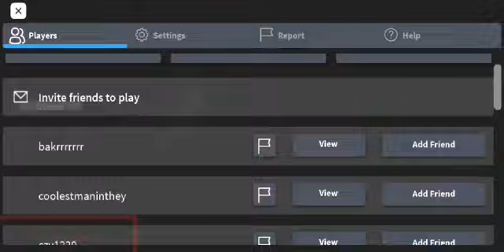I PLAYED AS BONNIE ON ROBLOX